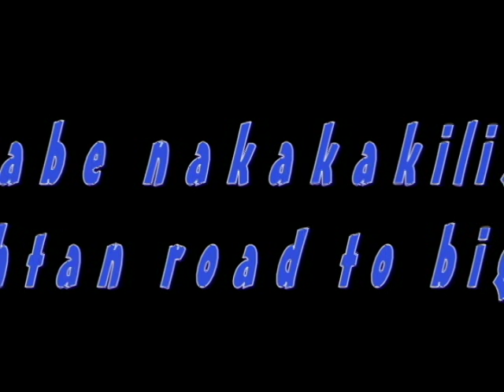ashtan Mr. & Ms. PBB TEENM8 highlights